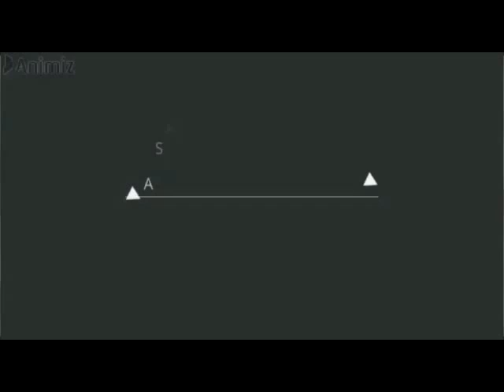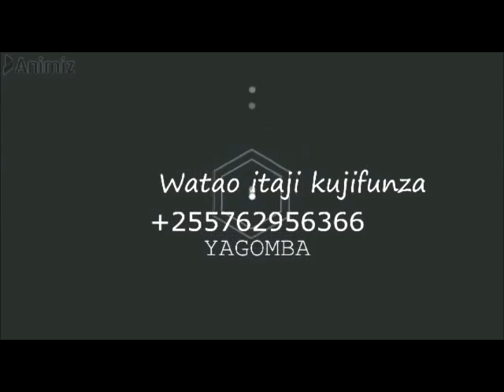JINSI YA KUPANDA PILIPILI NA KUHIFADHI ZILIZO BAKIA BAADA YA KUPADWA SHAMBANI